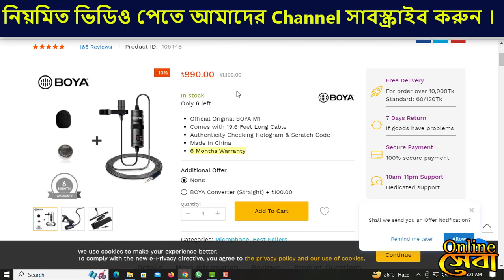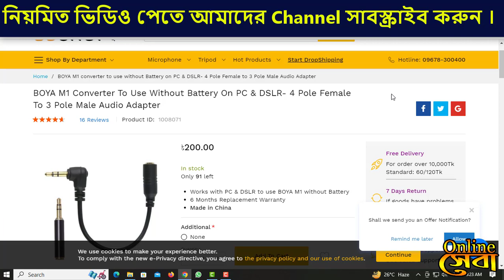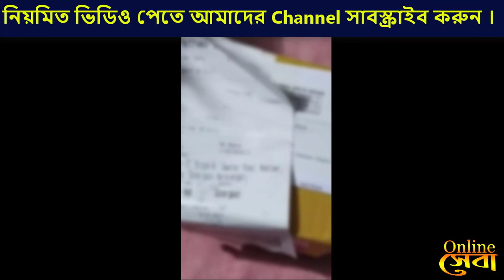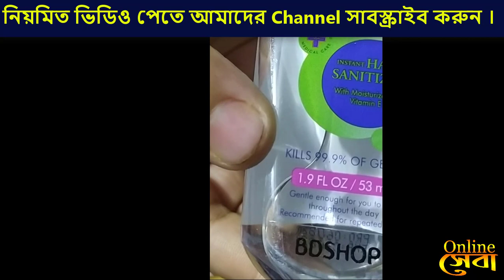Boost Your Audio Quality with Boya M1 Microphone: No Batteries Needed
If you're looking to boost the audio quality of your videos, then you need to check out the Boya M1 microphone! This mic is completely battery-free, so you can take it with you anywhere and use it without worrying about batteries.

In this video, we'll show you how to boost the audio quality of your videos using the Boya M1 microphone. This mic is perfect for bloggers, video producers, and anyone who wants to increase the sound quality of their videos. After watching this video, you'll be able to produce high-quality videos with little to no audio distortion!